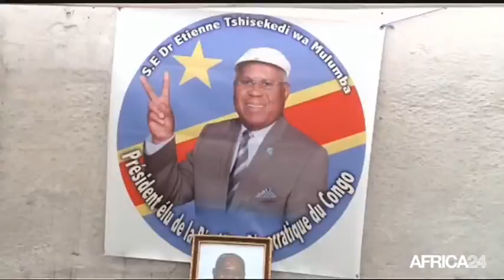Le Journal du vendredi 3 février - 5h GMT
Angola, Le successeur du président Do santos connu. Cameroun, Hommages aux victimes du Crash du 22 janvier. Algérie, Les élections législatives prévues le 04 mai 2017. Gambie, Mise en place du nouveau gouvernement.